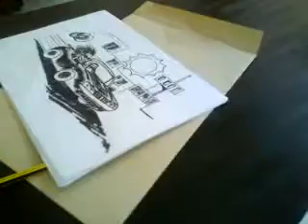Thami corporate illustrations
Thami working on ad illustrations